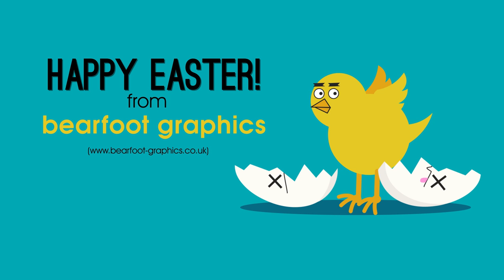Happy Easter! - Short Animation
Happy Easter from everyone here at Bearfoot Graphics! :)